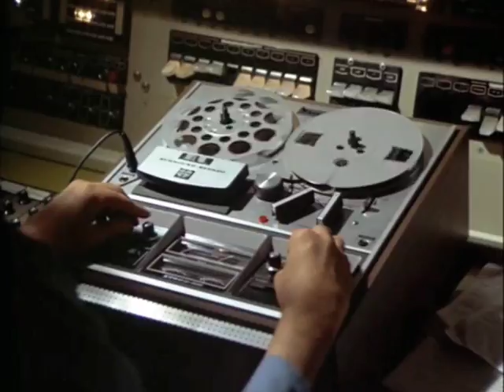Davy Jones Brady Bunch Performance (Alternate Version)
Thought you guys would enjoy an alternate version of Davy Jones' studio performance from my last episode. Let me know which version you enjoyed more.